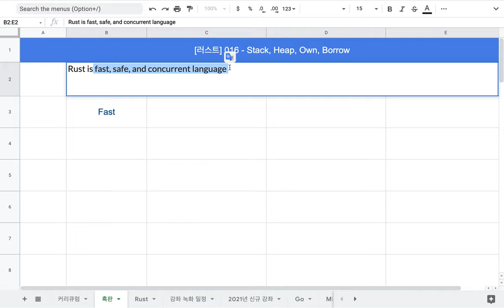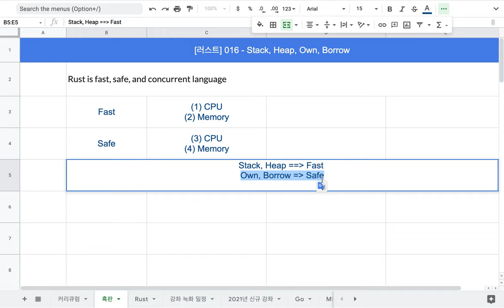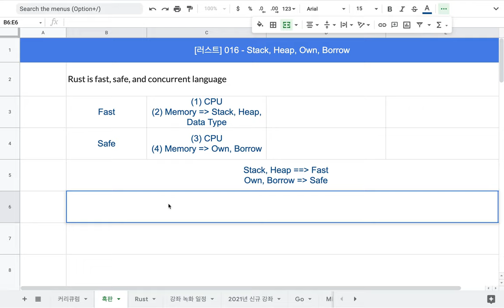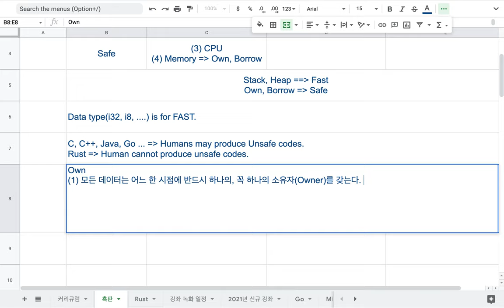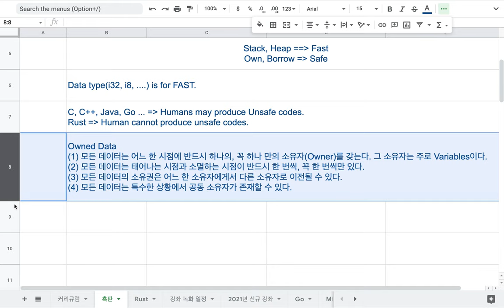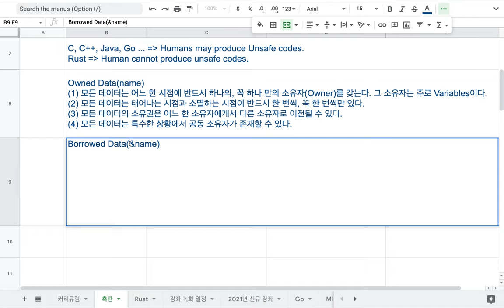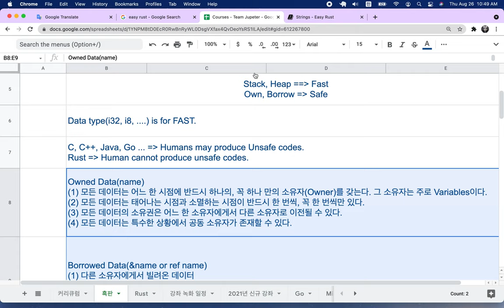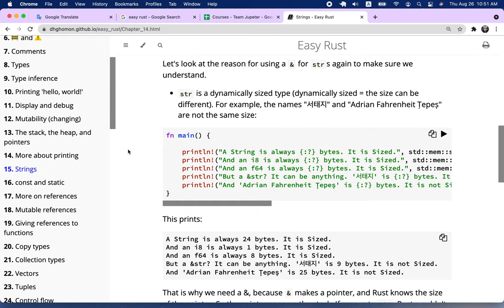[러스트] 016 - Stack, Heap, Own, Borrow